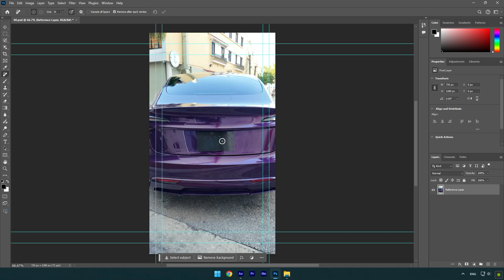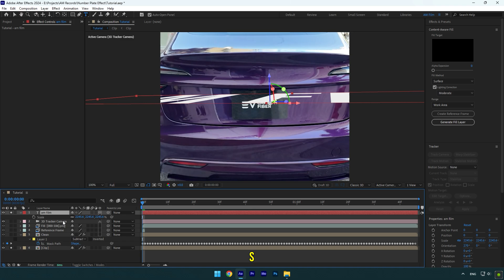How to Change Car's License Plate in After Effects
In this tutorial I will show you how to change car's license plate letters in Adobe After Effects

CPU: i5-12400F
GPU: GeForce RTX3050 VENTUS 8GB
RAM: Kingston FURY Beast 32GB